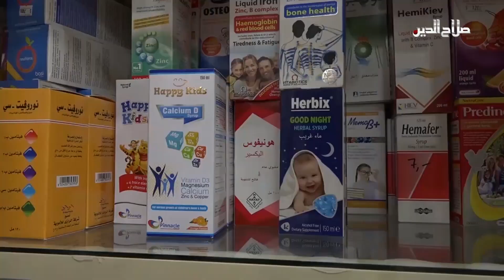العناوين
محافظ صلاح الدين يطالب رئيس الوزراء نقل ملف ادارة الصحة للحكومة المحلية لمنع انهيار المؤسسات الطبية؛ بسبب الخلل الاداري والمالي

محافظ صلاح الدين يوجه لتوزيع عادل للكهرباء؛ ويتفق مع اهالي المزرعة في بيجي على حماية السلم الاهلي والتعاون لايصال الخدمات

مواطنون يشكون من ارتفاع اسعار الادوية في صلاح الدين ... ومسؤولو النفط ينفون وجود ازمة وقود؛ ويدعون الاهالي لعدم التأثر بالإشاعات

مراقبون يحذرون من بقاء ارهابيي داعش في السجون السورية؛ ويطالبون بإعادتهم الى بلدانهم الاصلية لمنع تحويلهم الى قنابل متنقلة بالمنطقة